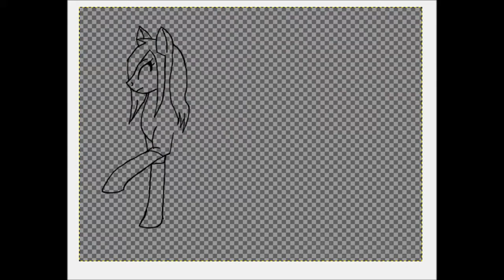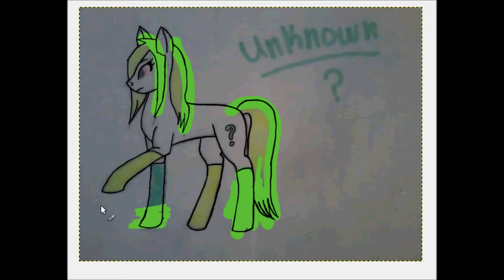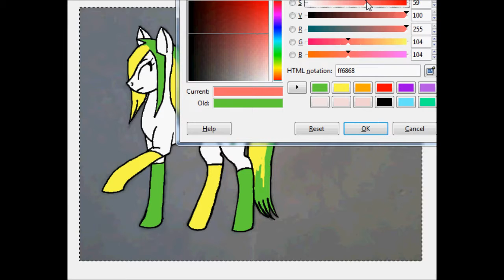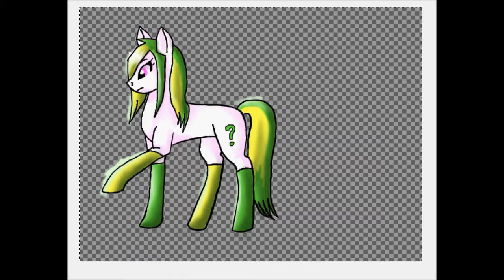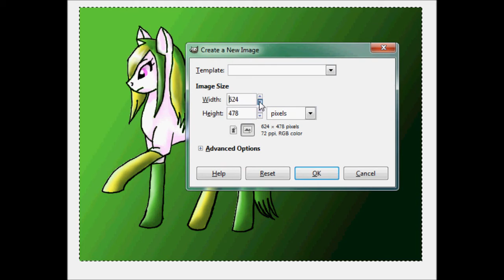Unknown Speedpaint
Program: GIMP
Time: 36 and 1/2 minutes
Used: Computer Mouse

I made it all! The art, the music is not mine. At school I'd drawn Unknown who is a pony who will also be a "celebrity" to my characters and I will draw her in all sorts of ways, this is the first way I will draw Unknown.